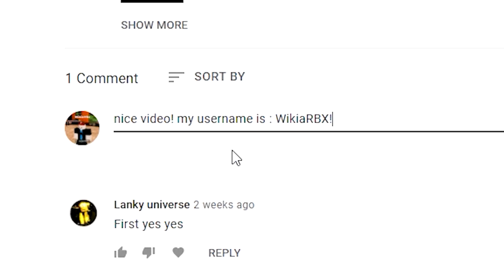Vehicle Legends (Working!) ALL *NEW* SECRET OP CODES!? Roblox Vehicle Legends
Vehicle Legends (UPDATE!) ALL *NEW* SECRET OP CODES!? Roblox Vehicle Legends